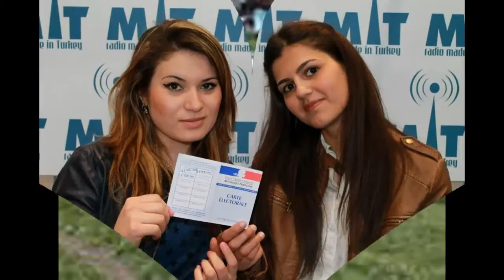Festival d Anatolie Paris 2013 # Radio Made in Turkey